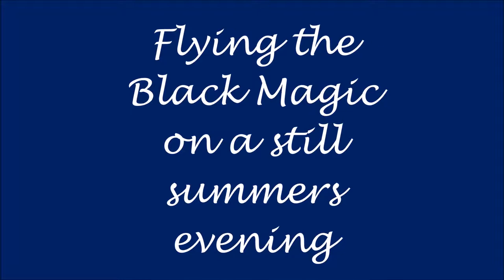Flair Black Magic, Summers Evening Flying Fred Hempsall's Classic .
The Black magic was originally designed by Fred Hempsall  way back in 1946 as a free flight model.
this example is from a Flair kit which I acquired as a partial wreck and restored it converting to electric and going for a brighter colour scheme .